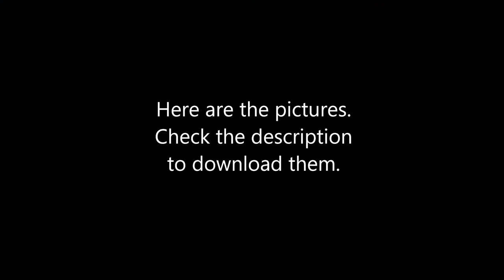Lego Technic Battlebot: Dark Impact (MOC)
Dark Impact is my Lego Technic Battlebot that is a Hammer bot.
The hammer has some good power to it.
Music
1.) Cover
2.) Blunt ( outro)